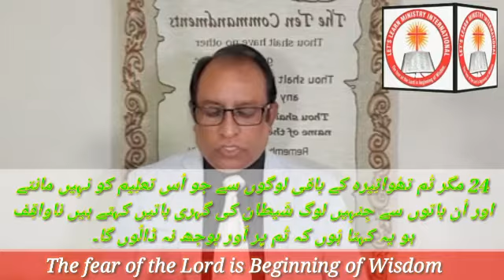The book Revelation chapter 2 verse 18 to 29 By Evangelist George Waheed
Let's Learn Ministries International